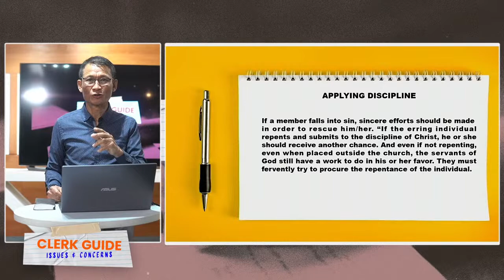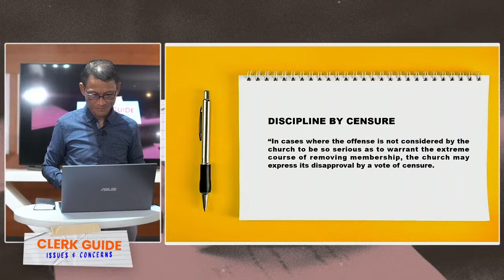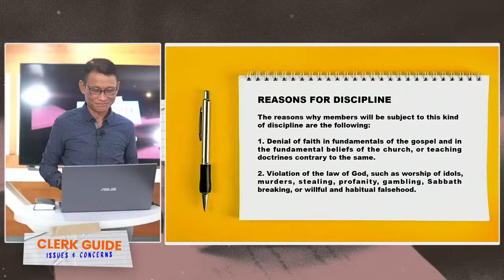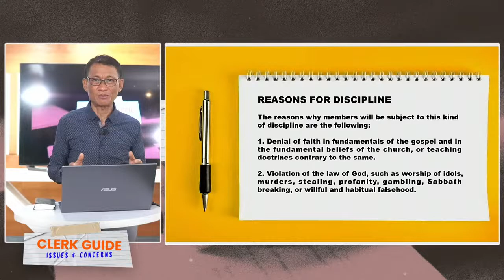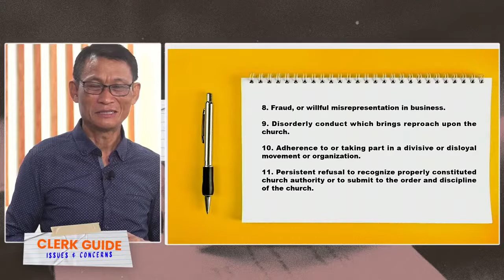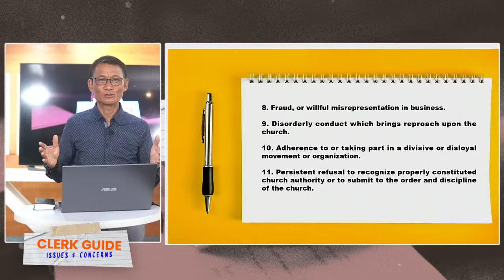CLERK GUIDE | Day 5 (Replay)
with Pastor Ephraim Reyno
Executive Secretary